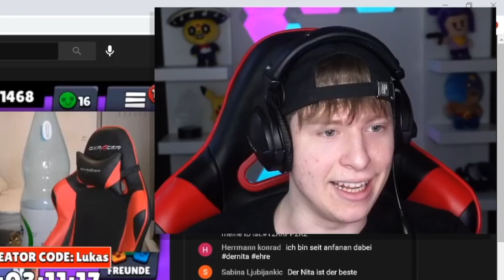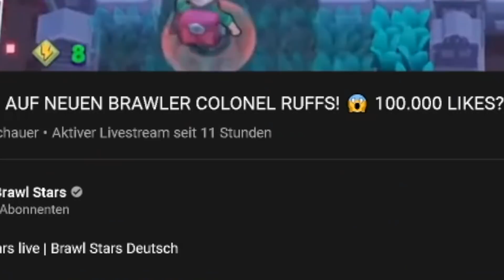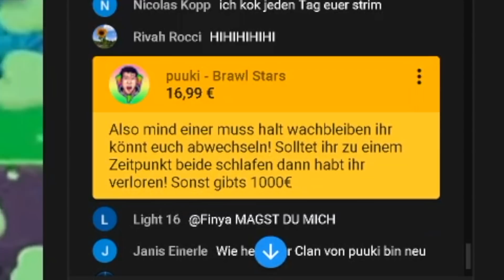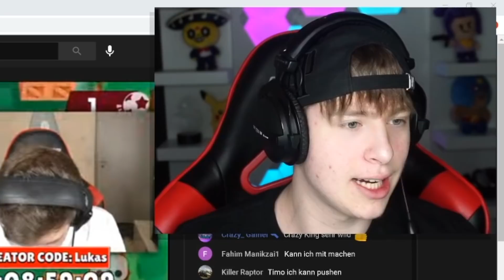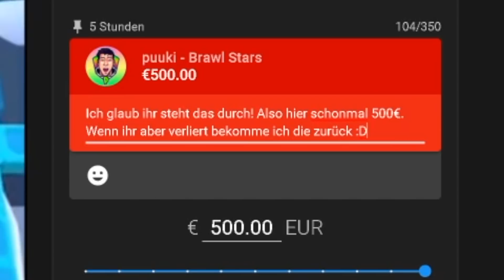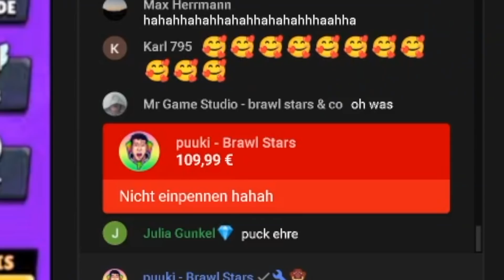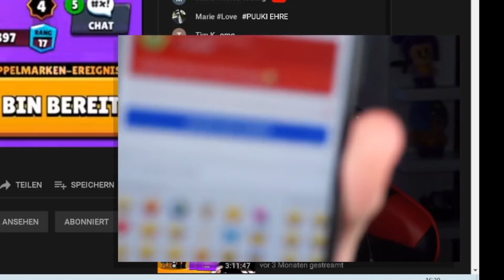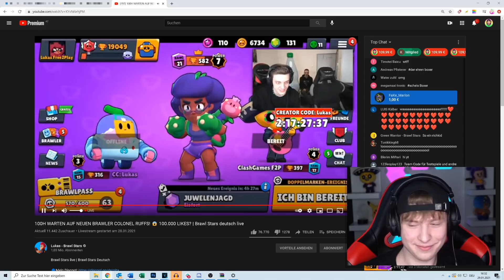1000€ an STREAMER spenden WENN sie 100h lang Brawl Stars spielen!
Wenn Lukas Brawl Stars und Clashgames es schaffen, dass während ihres 100 Stunden Livestreams IMMER mindestens einer Brawl Stars spielt, spende ich 1000€. Seht selbst was passiert ist! 😕

Lade dir jetzt kostenlos Schei** Boxer Island Rumble runter✅